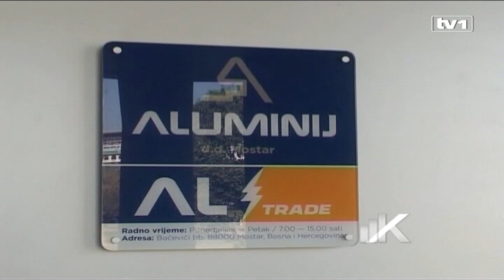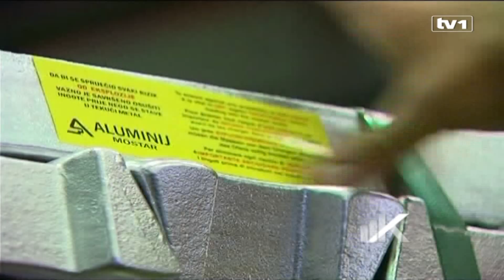Dva scenarija za Aluminij?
Aluminij bi ponovo moglao ostati bez struje. Sa EP HZBH imaju ugovor o isporuci do nedjelje,  15 dana nakon toga, osigurali su novog snabdjevača. Kako najavljuju iz ministarsvtva nergije i rudarstva Federacije sutra bi za Aluminij mogao biti dan D. U rješenj problema ovog preduzeća već se krenulo.